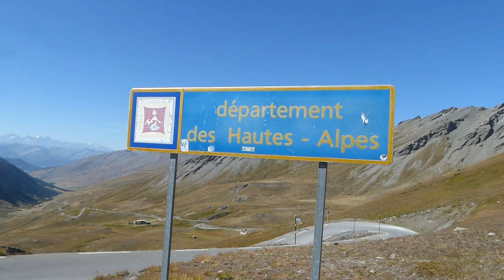Lac et col d'Asti le retour 05 09 23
C'est la canicule en vallée. Nous aurons la fraicheur à plus de 3000m, dans la réserve naturelle nationale du mont Viso avec un retour au superbe petit lac d'Asti au pied du col éponyme.

Et vous saurez tout sur les glaciers fossiles